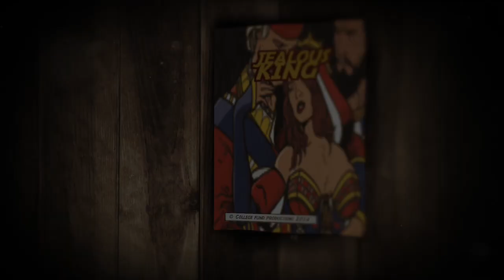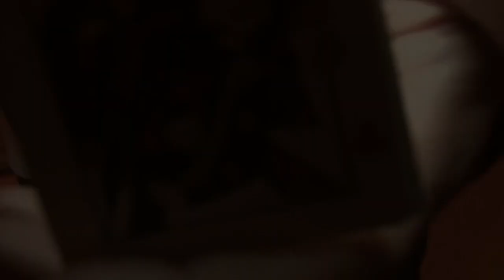The Jealous King (Trailer) - Shawn Farquhar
It’s the tale of lust and greed for the royal throne.  Four cards are removed from the deck and one by one the images vanish until all four are gone. Have you ever wondered why the King of Hearts is depicted thrusting a sword through his head?

Shawn Farquhar, FISM Grand Prix World Champion of Magic, performs and explains in detail an effect that is sure to amuse and entertain your audiences.  It’s the tale of lust and greed for the royal throne.  Four cards are removed from the deck and one by one the images vanish until all four are gone.  Not wanting to leave it there, they all miraculously return but it seems the Jack and Queen of Hearts have been fooling around behind the Kings back…

Cards with custom art work were printed on USPC stock.  This effect is both simple in plot and handling.  It can be used as a stand alone packet trick or introduced from a deck of cards.